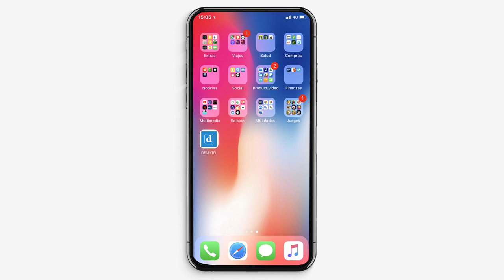Car Repair at your doorstep with maintaining Service history on Mobile app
Best Car Repair maintenance on Car Owner's mobile. Demyto mobile app provides car repair, maintenance, and diagnostics at the convenience with picking your Car from  home or office. The service is not only convenient, it’s also more affordable. Since our mechanics are mobile, we have significantly lower overhead costs compared to auto shops. And as a national brand, we are able to negotiate better prices from auto parts vendors. We pass these savings on to you.
DEMYTO APP Features :
Provides Servicing Cost Before Booking
Maintain Service/Repair History
Single User account for Multiple Cars
Access to Detail Invoices
Easy to Share Photos for Dent/Paint work for accurate Quotes